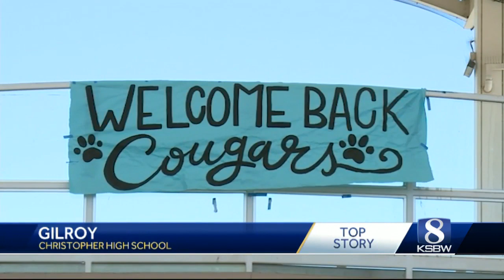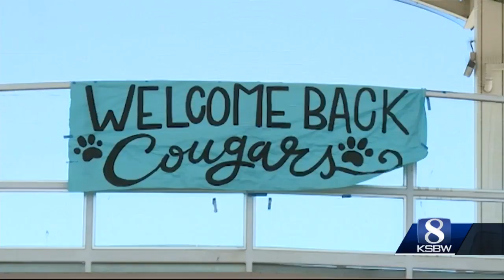Gilroy high school prepare to help students, many who volunteered at Garlic Festival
The people of Gilroy are still trying to deal with a deadly shooting more than two weeks ago at the Garlic Festival. Wednesday morning thousands of students will return to school, and many of them were volunteering at the festival when gunfire erupted.